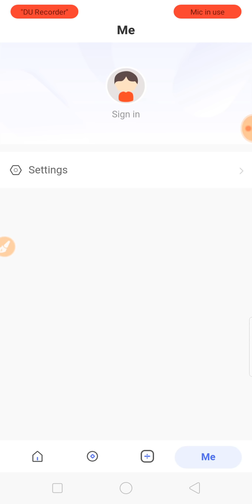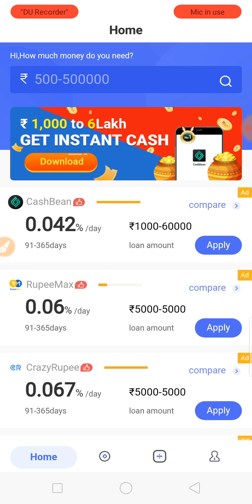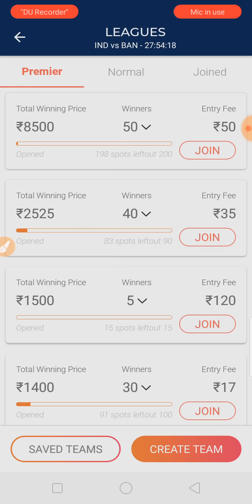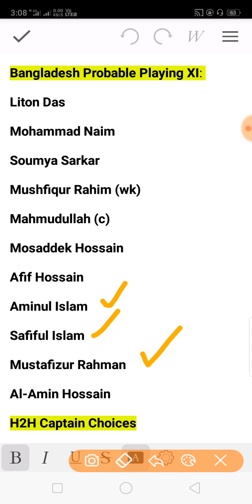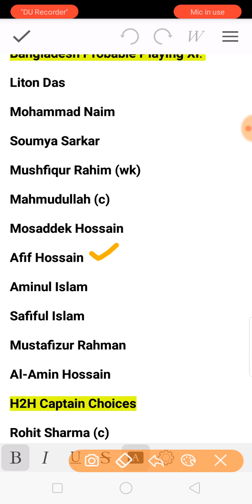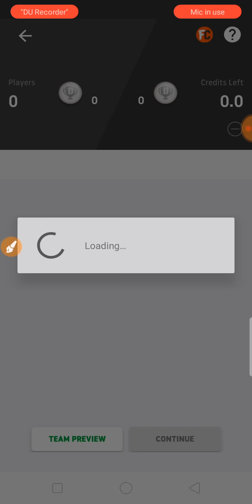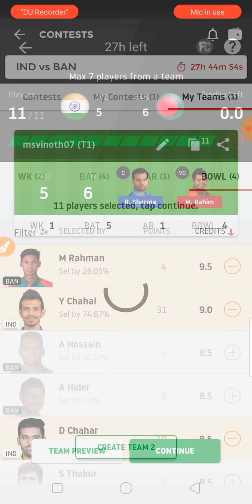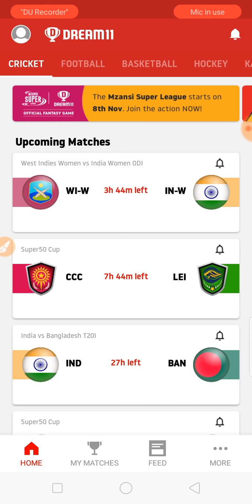IND Vs BAN 2nd T20 Match Dream11 Team in Tamil